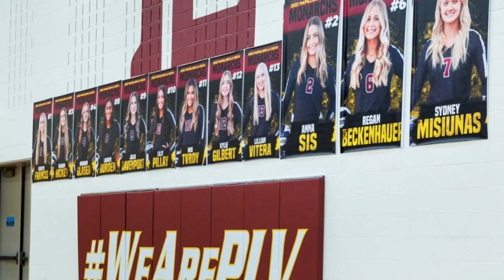Papillon La Vista Volleyball Monarchs 2022